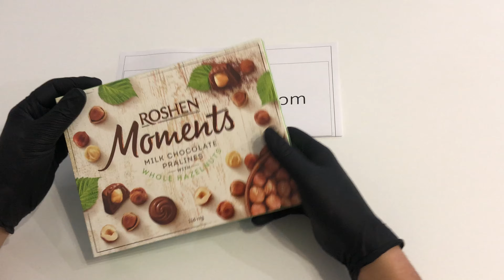Roshen Moments Milk Chocolate Pralines with Whole Hazelnuts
Roshen Moments Milk Chocolate Pralines with Whole Hazelnuts 120g/4.2oz
Roshen Confectionery Corporation is one of the largest confectionery manufacturers in the world. Roshen ranks 22nd in the Global Top-100 Candy Companies.

Under its own “sweet quality mark”, Roshen produces about 320 products of impeccable quality (chocolates and jellies, caramel, chocolate, cookies, waffles, biscuit rolls and cakes). The total production volume is 450 thousand tons per year.

The production facilities of Roshen Confectionery Corporation are certified in accordance with the requirements of international food quality and safety standards. All Roshen confectioneries are equipped with equipment for monitoring product quality control and related research. The development of technologies and the launch of high-quality confectionery are carried out by specialists who have passed certification and training in specialized foreign centers.

Confectionery products on the market are made in accordance with the most modern technologies. The operation of modern high-performance equipment, the exact observance of production technologies, the use of exclusively high-quality raw materials and materials used in the manufacture of confectionery products are the key to the main advantages of Roshen products .

Milk-chocolate candy with delicate nut-cream filling and whole hazelnut. Filling 35%.

Composition: milk chocolate 57%, cocoa powder with a low fat content, hazelnut kernels roasted whole 8%

May contain gluten (wheat, barley), egg products, nuts, sesame.